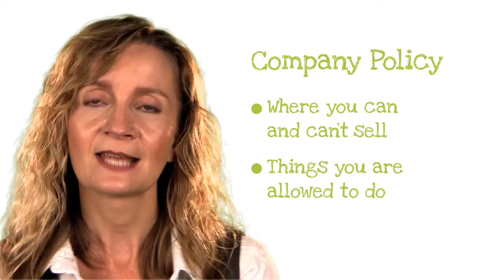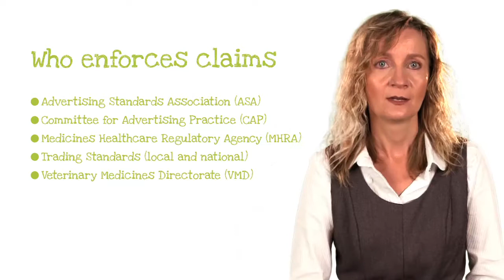Compliance Training Part 1 - Sarah Acklam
Keep your Forever business legal.

Forever Compliance videos with Forever UK's Head Office expert Sarah Acklam.

Here are some simple, short videos, to explain some of the legal aspects to consider when promoting or advertising a Forever business.